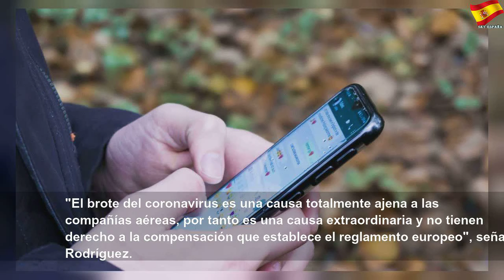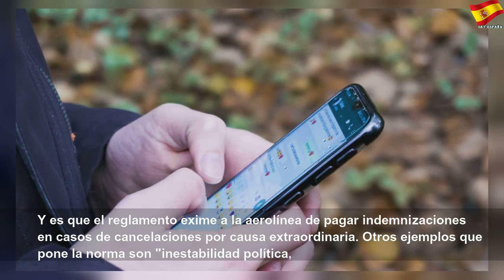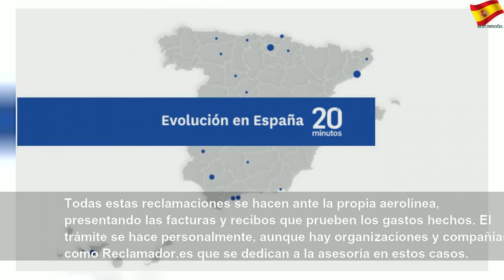¿Puedes recuperar el dinero si te cancelan un vuelo por el coronavirus?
¿Puedes recuperar el dinero si te cancelan un vuelo por el coronavirus? | Sky España Autos